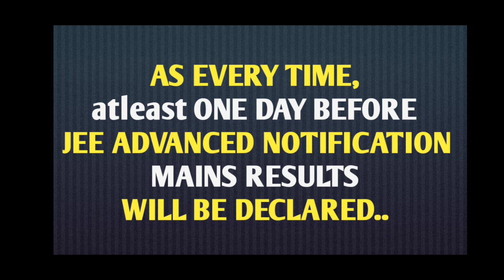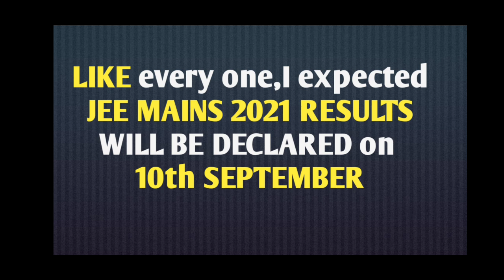JEE MAINS 2021 RESULTS BAD NEWS..Results postponed,For latest Updates check👇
JEE MAINS 2021  RESULTS BAD NEWS..

Try This FREE FIRE ADVANCED CRASH COURSE

Link for Downloading JEE mains 2021
Results

All JEE Mains 2021 Papers of
February,
March&
July
Session All subjects (PCM) with official key and solutions available together at

Just follow this blog for all old new Question papers

February Session
all Shifts all subjects solutions by Aakash

CREDITS: AAKASH

February Session
all Shifts all subjects solutions by Allen

March Session
all shifts and all subjects with Official key and solutions
By allen

JULY/3rd  SESSION

all subjects Detailed Solutions and Key mapped with NTA download in single pdf

CREDITS: ALLEN

Jee Mains 2021 4th Session/phase Key&solutions

important Certificates

Jee mains 4th 2021 session Results new dates,
Jee mains 2021 Results new dates,
Jee mains 2021 Results latest updates,